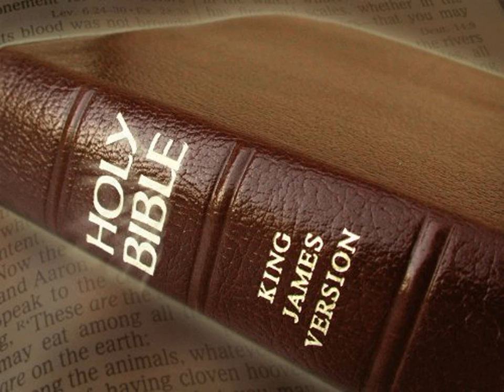King James Version Bible Audiobook Book of Proverbs Chapter 17